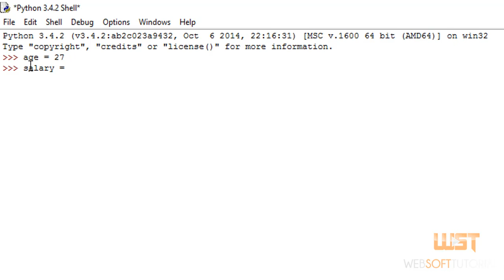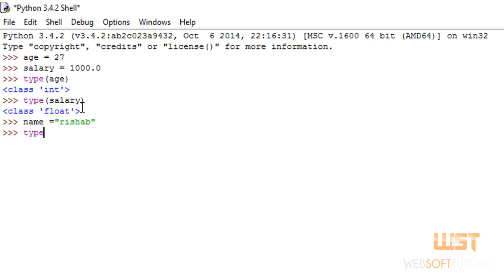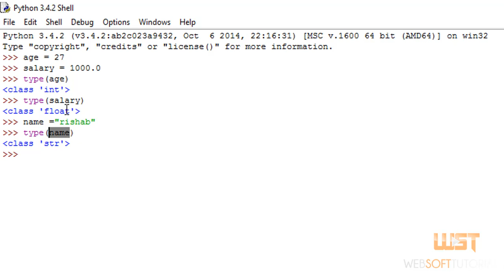python tutorials for beginners in hindi - 5 - data types in python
In this video I will teach you about data types in python. This video series python tutorials for beginners in hindi are for both beginners and intermediates. In this video I will tell you that python has 5 data types:

1. Numbers
2. String
3. List
4. Tuple
5. Dictionary